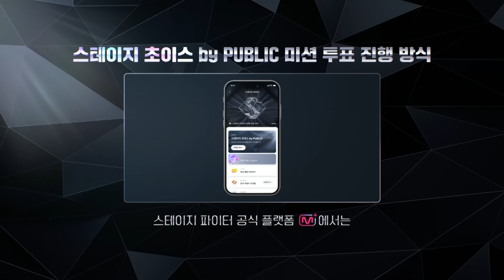[스테파] 이진우(Lee Jin Woo) · 부서지는 중: 독 군무 | 스테이지 초이스 by PUBLIC 미션 솔로캠 무대 투표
스테이지 초이스 by PUBLIC 미션 솔로캠 무대 투표 '좋아요'로 무용수에게 투표해 주세요!

📌 투표 기간 : ~ 11월 14일(목) 12:00(KST)까지
📌투표 방법 :
Step 1. 유튜브 The CHOOM(더 춤) 채널에 게시된 솔로캠 무대 영상을 시청한다!
Step 2. 투표하고 싶은 무용수의 영상에 '좋아요'를 누른다!
📌 개인 투표 유의사항
- 개인 투표 점수는 유튜브 The CHOOM(더 춤) 채널에 게시된 솔로캠 영상의 조회수+(좋아요 수 x 100)의 합으로 산정됩니다.
- 동영상 캠페인 프로모션 및 각종 어뷰징으로 인한 조회수는 집계에 미포함 됩니다.